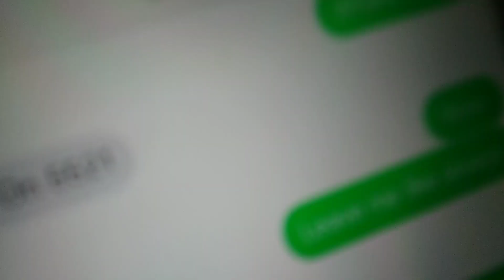100 6007 part2